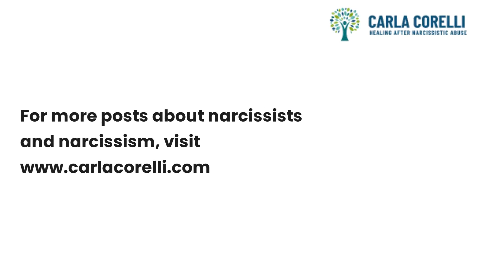Sons of Narcissistic Fathers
Sons of narcissistic fathers often face unique challenges due to the complex dynamics and expectations set by their fathers. Here are some common experiences and potential impacts, along with strategies for coping and healing:

Common Experiences
High Expectations: Narcissistic fathers may impose unrealistic expectations on their sons, pressuring them to achieve and succeed to reflect well on the father.

Lack of Emotional Support: These fathers often struggle with empathy, leading to a lack of emotional support and validation for their sons.

Criticism and Comparison: Sons may face constant criticism or be compared unfavorably to others, impacting their self-esteem and self-worth.

Conditional Love: Love and approval may feel conditional, based on the son's ability to meet the father's needs or expectations.

Role Reversal: Sons might be expected to fulfill the father's emotional needs, taking on a caretaker role rather than being cared for.

Identity Struggles: The pressure to conform to the father's ideals can lead to confusion about one's own identity and values.

Potential Impacts
Low Self-Esteem: Constant criticism and lack of validation can lead to feelings of inadequacy and low self-esteem.
Perfectionism: The pressure to meet high expectations may result in perfectionistic tendencies and fear of failure.
Difficulty with Emotions: Sons may struggle to express or understand their emotions due to a lack of modeling and support.
Relationship Challenges: Difficulty trusting others or setting boundaries can affect personal and professional relationships.
Coping and Healing Strategies
Self-Awareness: Recognize the impact of your father's behavior on your thoughts, feelings, and actions. Understanding these dynamics is the first step toward change.

Set Boundaries: Establish and maintain healthy boundaries with your father to protect your emotional well-being.

Seek Validation Elsewhere: Build a support network of friends, mentors, or therapists who can provide the validation and support you may not receive from your father.

Focus on Self-Care: Prioritize activities that nurture your physical, emotional, and mental health. This can help build resilience and self-worth.

Therapy: Professional counseling can provide a safe space to explore your feelings, develop coping strategies, and work through any trauma or unresolved issues.

Develop Your Identity: Explore your own interests, values, and goals independent of your father's expectations. This can help you build a strong sense of self.

Practice Self-Compassion: Be kind to yourself and recognize that it's okay to make mistakes and have imperfections. Self-compassion can counteract the effects of criticism and pressure.